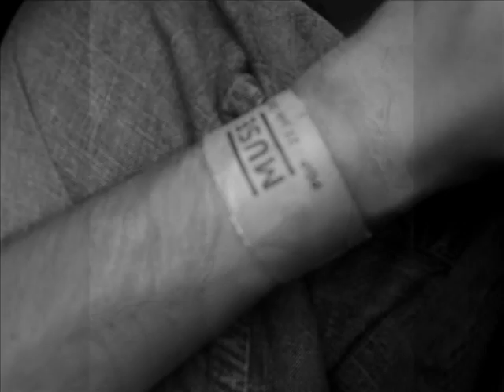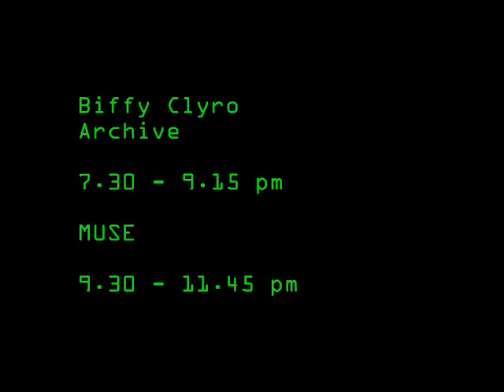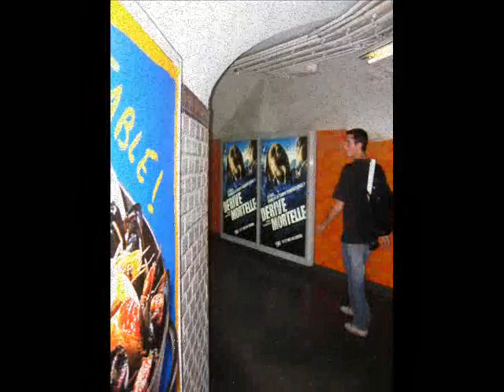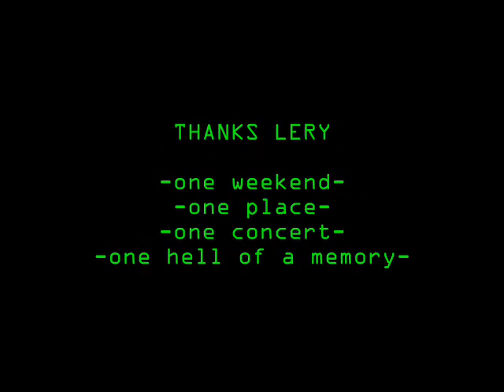MUSE 23.6.7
Our incredible trip in Paris to see one of the best fuckin band in the world. Enjoy